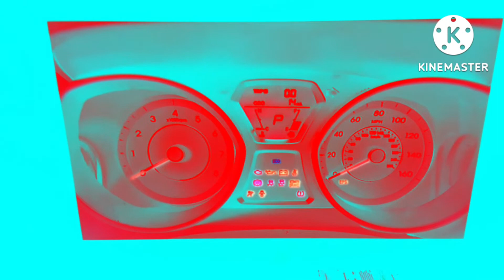2011 Hyundai Elantra Chime in G Major 5